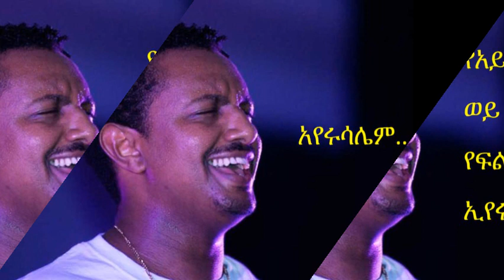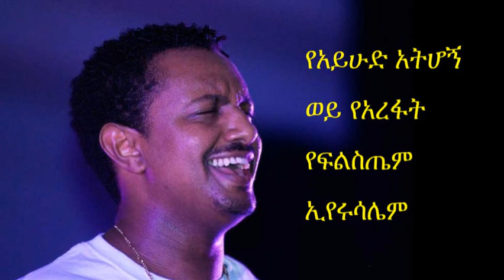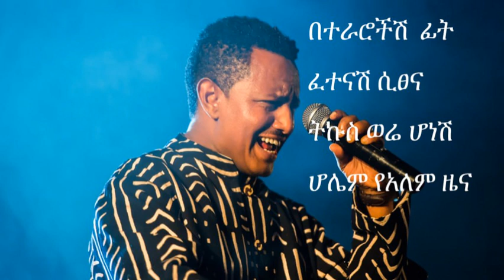''Jerusalem'' Teddy Afro Music with lyrics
Have a nice day 💋💋💋israel